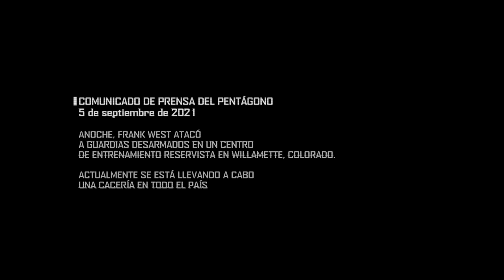Dead Rising 4: Frank's Big Package Maxima Dificultad Parte 4